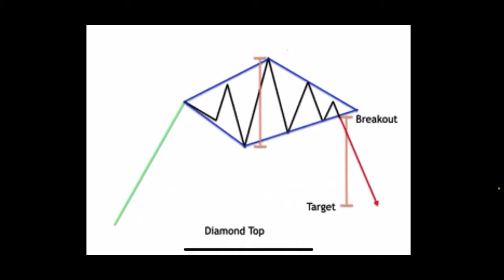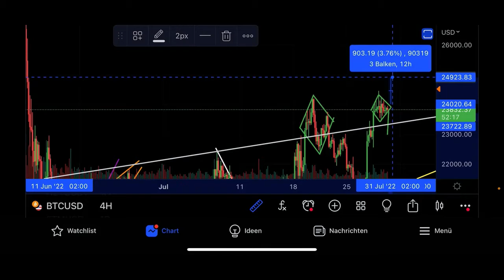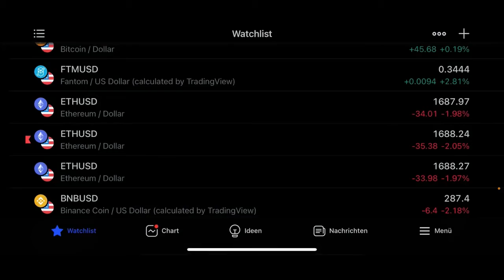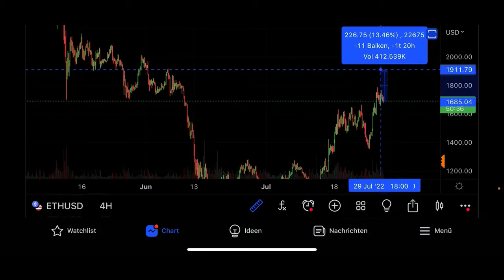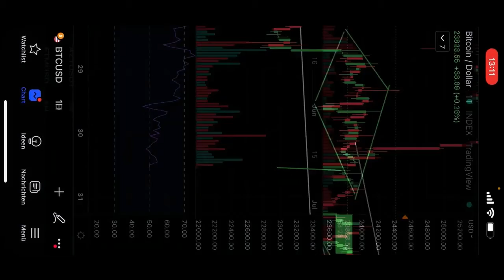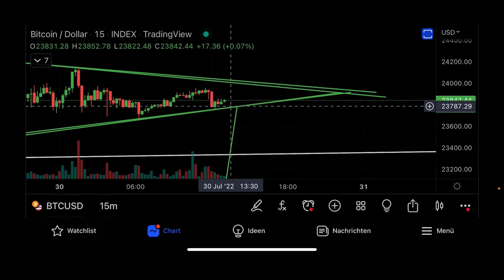BITCOIN: ¡¡¡ESTABA EQUIVOCADO!!! 🚨🚨🚨